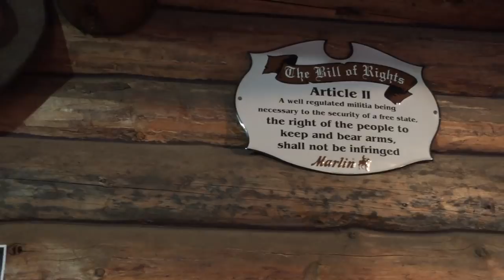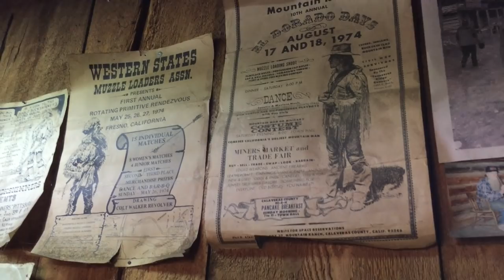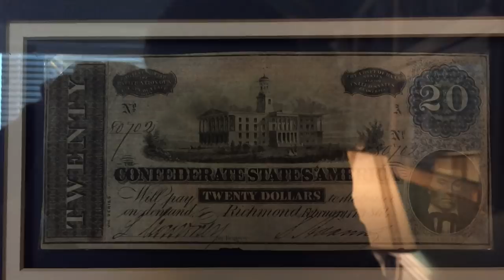Jacob Dickert Rifle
There is not really an adequate means to describe the feeling of picking up this rifle today. Pardon the poor iPhone photos and screen grabs from my instagram, as I had little time to take good shots or to upload the few I did grab today. I assure you, there will be more to come.

Thirty miles out of town, into the mountains we arrived to a snowed in cabin with wood smoke issuing from the chimney and the scent of a warm hearth is a welcome sight in Montana during the late days of December. Our friend the gunmaker, greeted us with his signature, "Hey buddy". The way he says, "buddy" usually rolls off slow as if hinted with some kind hospitality, as if he was indeed your old friend. He offers hot coffee, he packs his pipe, and the talk of guns and history begins.

How often have you hear the phrase, "The gun that won the West!" or perhaps, "The gun that won WWII" in reference to either perhaps the Winchester lever actions (in the West) or the Garand for WWII? There are even other catch phrases for, the "great equalizer" or, "God made men, Samuel Colt made them equal".

Ever since I learned of the Gun maker Jacob Dickert, I became enamored with his rifles and the role they played in American history. There should easily be a phrase, "Dickert Rifles, the guns that changed the course of human events". Is that far fetched? No I think not.

Perhaps the humble German immigrant, devout Moravian, was so very humble and quiet that he shied away from any historical attention or association with great accomplishments where his works were pivotal in their role. The hardworking, Lancaster gunsmith, unbeknownst to him would leave an everlasting impression on this continent and thus the world.

Jacob Dickert Rifles were ordered several times, before and during the course of the American Revolution. He produced rifles from the time of the French and Indian War, the Revolution, the early years of the new nation, and the War of 1812.

Dickert Rifles are credited as the rifles carried by the men who turned the tide in the Revolution at the battle of Kings Mtn, where British Major Ferguson was killed and his troops defeated. A Dickert rifle is the only surviving rifle known to have been at the Alamo, and Dickert rifles are recorded to have been given to early makers of Fur Trade era rifles to, "copy" or make in a more affordable fashion.

The Dickert rifle repelled the French, freed a people from British tyranny, defended a young nation from foreign insult, expanded westward with free trappers, and fought Santa Ana in Texas. There is no tool of liberty, no fashioned steel, carved marble, written scroll that embodies the tenacity and vigor or American Liberty and our willingness to kill for freedom like the Dickert Rifle.

This is why I chose to have myself a Dickert. The greatest rifle ever to grace God's green earth.

Tip Jar (for powder, ball and grub):
BTC: 1MZJF8CMfc6Fcowgny3ztA6y8J3HfY1uV5
ETH: 0x09a2b6205917A9D1aC498455ec671c2F47Ef4e22
BCH: 1JariGK8UtWNktDEeojjoEKyC8oeXznxx3
LTC: LgekYHHCdftBZrGEjjXTztHiy6VFYqHswA